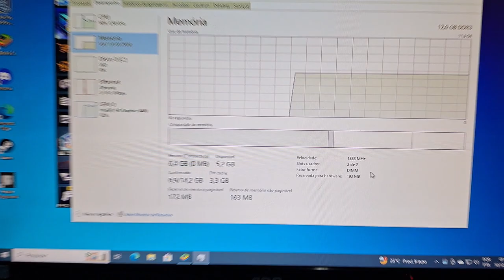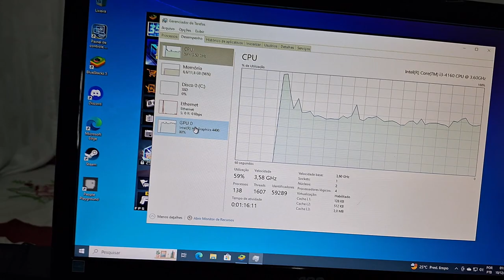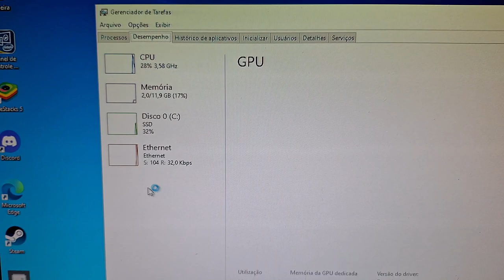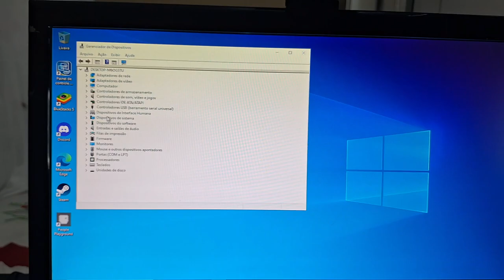FREE FIRE NO PC FRACO - UPGRADE NO PC PROCESSADOR i3 COM A GT 710 DE 2GB +100FPS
Emulador pra pc fraco sem placa de video

Configuração do computador do video
Memoria DD3 667mhz 12gb (1 de 4gb + 1 de 8gb)
Fonte Generica de 480w
SSD 240gb
Windows 10 Pro 22H2
Placa de Video: MSI GT 710 2gb